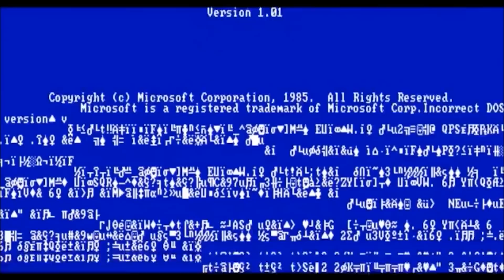"Carry" Flicker goes Frenzy on league's first week! -Melts bosses (Patron Build Request) 3.13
// Exclusive Patron Build Request //
- Budget below 15ex
**Please don't hate on the bottled faith, it's a drop so im just gonna use it LMAO, but for other stuffs, it's cheap :)
**Main carry here is Terminus Est + Raider Ascedancy
- Flicker Strike only
- Melts bosses up to t16

// Build Overview //
- Terminus EST = End-game carry and perma Frenzy
- Very Fast & Dizzy gameplay (not for everyone)
- Huge DPS with impale

*With explode chest, ur clear will be 100% SMOOTHER and faster

Cyclone POB will be ready SOON ! :)

For players who are interested on a customized POB, u may join our patron and get our exclusive benefits ! Cheers

*Your support will motivate us to do better! by having more awesome contents!

Cheers, exiles ! See you soon on next video ;)